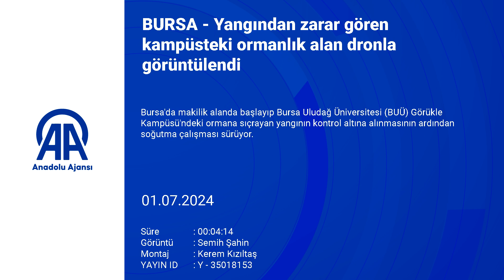Bursa'da yangından zarar gören alan ormanlık alan görüntülendi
Nilüfer ilçesi Yolçatı Mahallesi yakınında makilik bölgede dün öğle saatlerinde çıkan ve rüzgarın da etkisiyle hızla yayılıp Ayvalı Deresi kıyısında ilerleyerek ekili arazilere ve kampüse ulaşan yangın, yaklaşık 700 dekar alanda etkili oldu.
Soğutma çalışması ve hasar tespitinin sürdüğü kampüste yanan ormanlık alan, dronla görüntülendi.